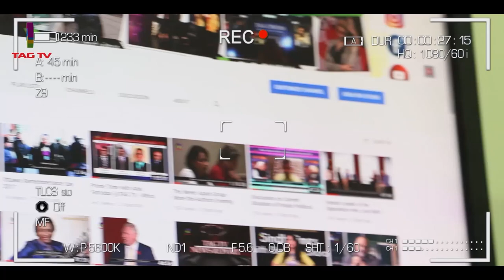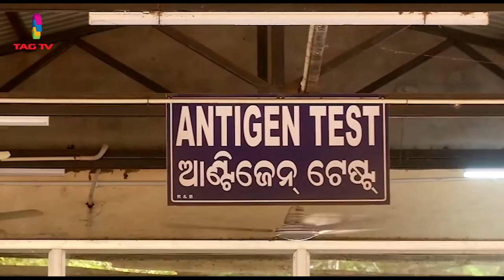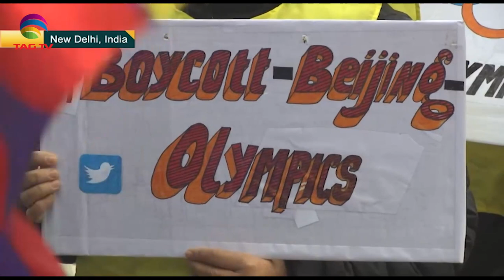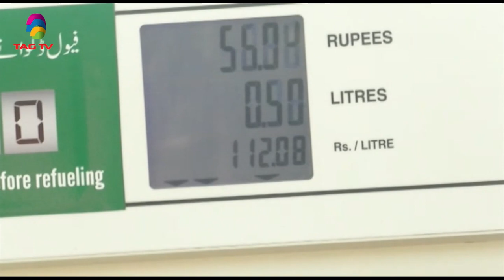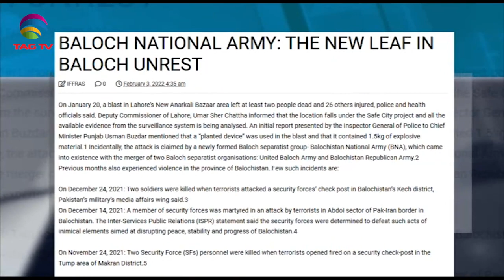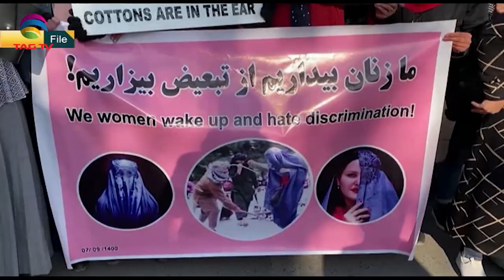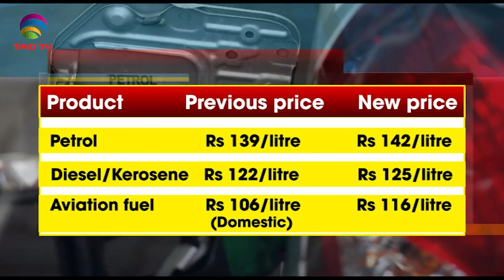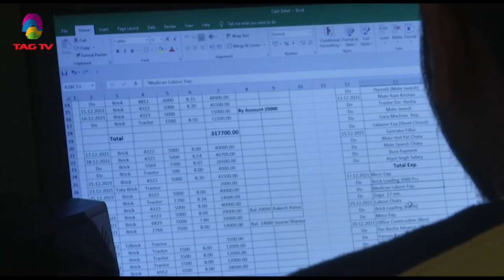Tibetans in India hold protests, hunger strike against Beijing-Pak PM visits China-SA NewslineFeb4